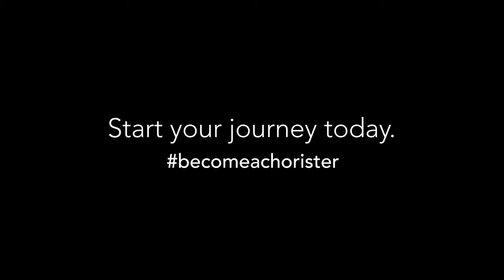Become a Chorister | Advert 2. Evolution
The second of three unique adverts created by the choristers of King's College Cambridge. Evolution is by Group 2, and shows the development of a chorister at King's between Year 4 (when they start) and Year 8. The boys designed the videography to be always moving, to reflect how a chorister is always moving forward in life and developing new skills and relationships with other people.

The becomeachorister films tell the story of the chorister life that’s not always on TV – the thrills, the fun, the learning and the friendships – all through the voices of the choristers themselves.

No one understands the chorister life better than choristers themselves. So who better to direct our becomeachorister films?

Music composed and performed by Paul Greally (King's College Organ Scholar)